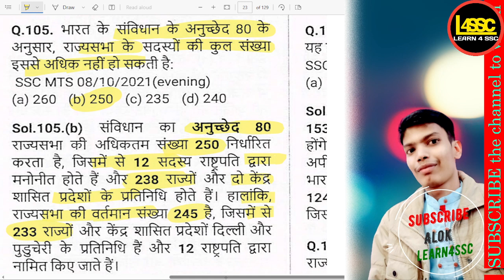भारत के संविधान के अनुच्छेद 80 के अनुसार, राज्यसभा के सदस्यों की कुल संख्या इससे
.भारत के संविधान के अनुच्छेद 80 के अनुसार, राज्यसभा के सदस्यों की कुल संख्या इससे अधिक नहीं हो सकती है?, According to Article 80 of the Constitution of India, the total number of members in the Rajya Sabha shall not exceed what number?, Bharat ke samvidhan ke anuchhed 80 ke anusar, Rajya Sabha ke sadasyon ki kul sankhya isse adhik nahi ho sakti hai?,